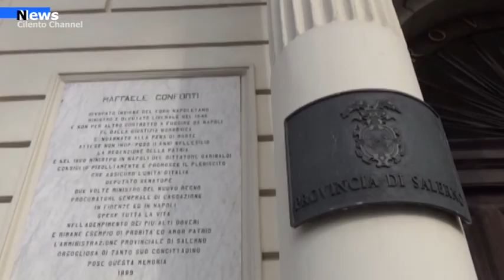Vallo di Diano, Ponte Tanagro Fondi stanziati. Fine lavori entro fine dicembre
Con lo stanziamento dei fondi da parte del Ministero alla provincia di salerno per la realizzazione di pontieviadotti su tutto il territorio provinciale, si aggiunge un nuovo tassello verso la riapertura del Ponte Tanagro sulla SP 51 che collega Padula e Sassano. Per la provincia il Ponte rappresenta una priorità